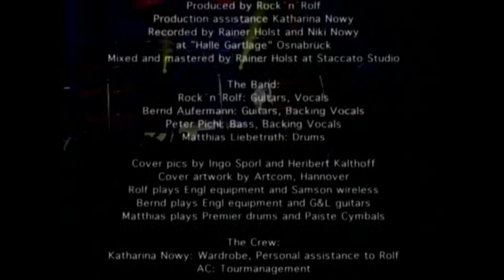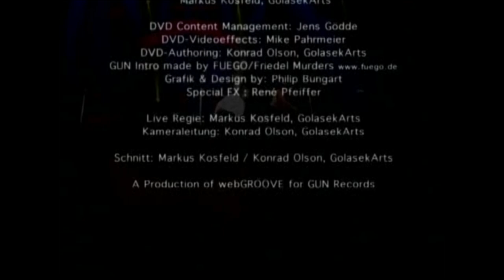Running Wild – Live 2002 (Full Concert) | Official DVD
01 - 00:00:00 - Welcome to Hell
02 - 00:04:39 - Bad to The Bone
03 - 00:10:15 - Lead or Gold
04 - 00:16:20 - Riding the Storm
05 - 00:21:34 - When Time Runs Out
06 - 00:27:42 - The Brotherhood
07 - 00:35:04 - Soulless
08 - 00:40:50 - Blazon Stone
09 - 00:46:26 - Crossfire
10 - 00:50:59 - Metalmachine Drum Solo
11 - 00:54:12 - Kiss of Death
12 - 00:58:26 - Uaschitschun
13 - 01:04:00 - Unation
14 - 01:10:10 - Victory
15 - 01:17:59 - Prisoners of Our Time
16 - 01:24:10 - Purgatory
17 - 01:30:35 - Soulstrippers
18 - 01:37:42 - Under Jolly Roger
19 - 01:44:12 - Donots & Rock'n'Rolf from Running Wild (Bad to The Bone) (Bonus Track Extra DVD)

Line-up:

Rolf Kasparek – Vocals/Guitars
Peter Pichl - Bass
Matthias Liebetruth - Drums
Bernd Aufermann - Guitars

Recorded Live on March 30, 2002 at the Halle Gartlage in Osnabruck, Germany.

Niki Nowy – Recording
Rolf Kasparek – Producer
Rainer Holst – Mixing, Mastering & Recording